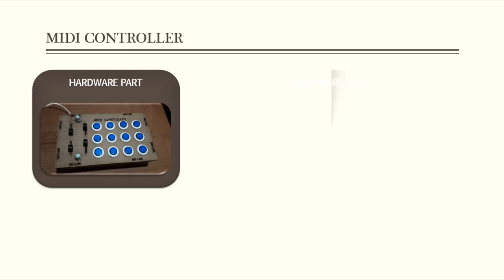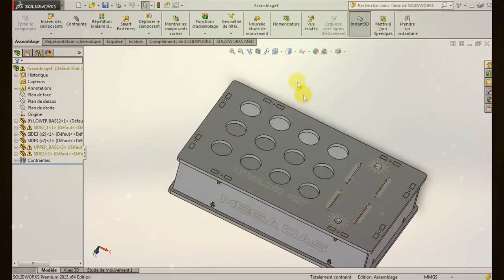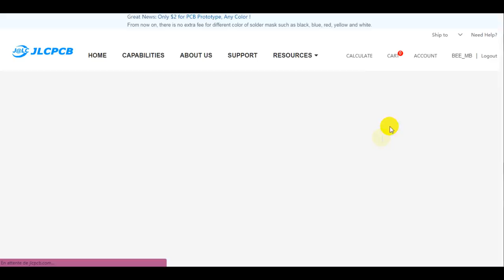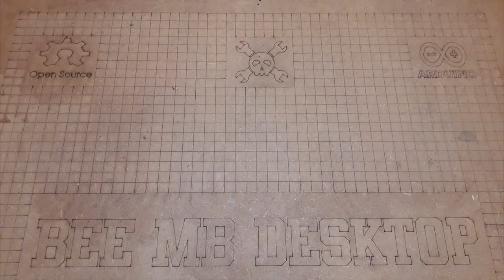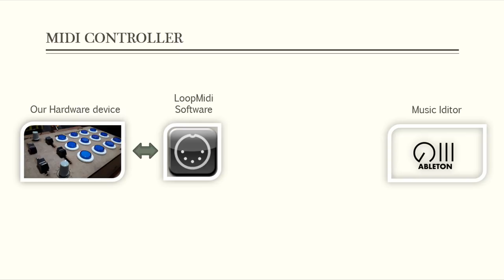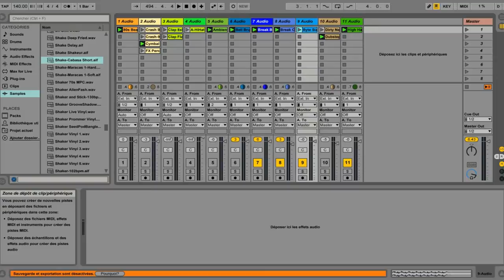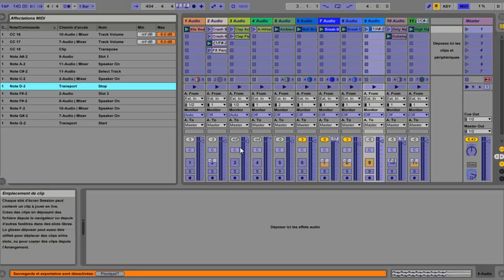DIY Arduino MIDI controller (Best MIDI project)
Hey guys! Here is a new tutorial to guide you step by step while making this kind of super amazing electronic projects which is the "Arduino midi controller". You will find below all the download links that you need.

★☆★Big Bang in JLCPCB:🎆🎆★☆★
No charge for extra color fee . ^_^
Regular 2 layer board (within 100mm 100mm) is $2 for any color!!

★☆★ The necessary components ★☆★

- Arduino Nano
- 12 Arcade push buttons
- 4 Slide potentiometers
- 2 rotory potentiometers
- 1KOhm resistor
- Some header connetcors

★☆★ Download the schematic and PCB ★☆★

★☆★ Download the Arduino CODE ★☆★

★☆★ Download the Box DXF files ★☆★

★☆★ Video link for Ableton config ★☆★